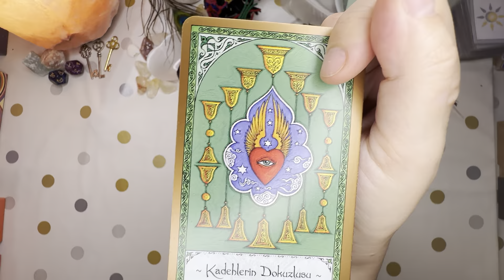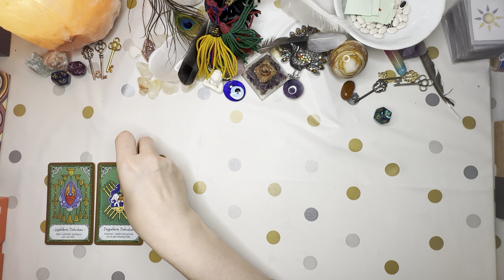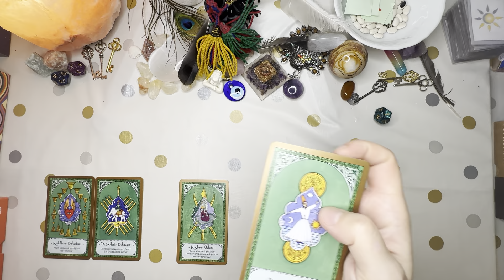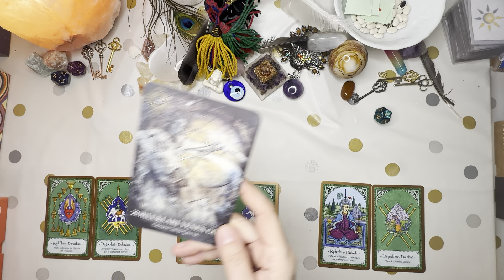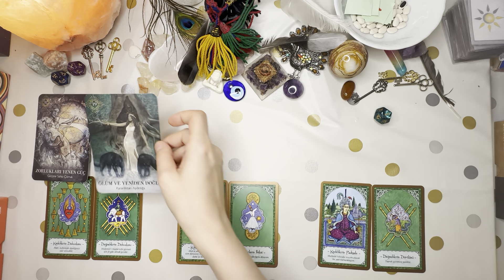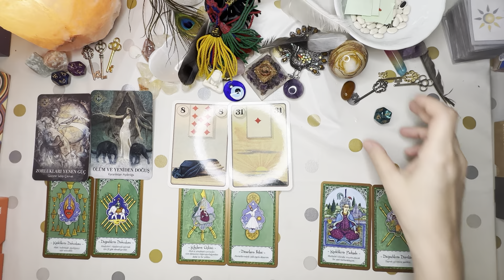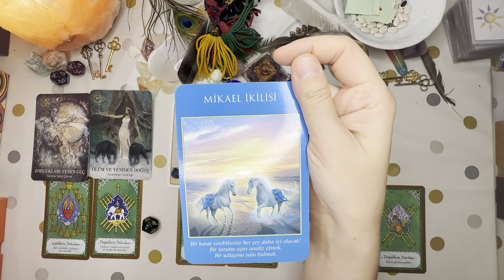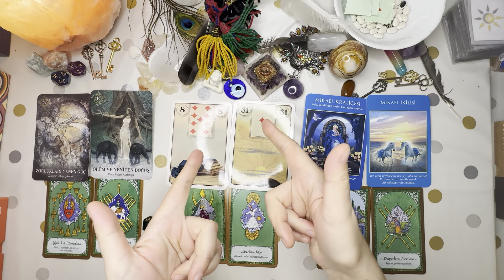Sagittarius ♐️ THIS IS YOUR BIRTH RIGHT! 🤩 EVERYTHING IS REVEALED!!! 🍀🎊✨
This is a tarot and Oracle card reading for you.